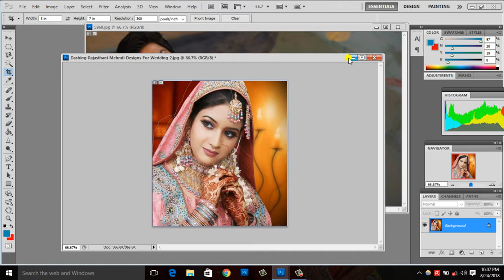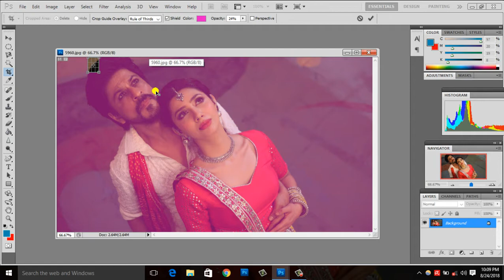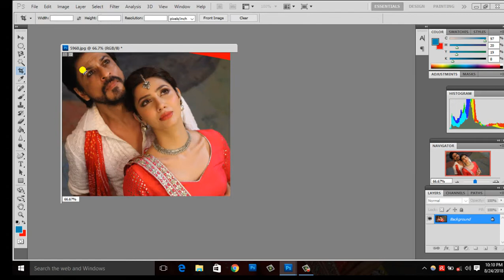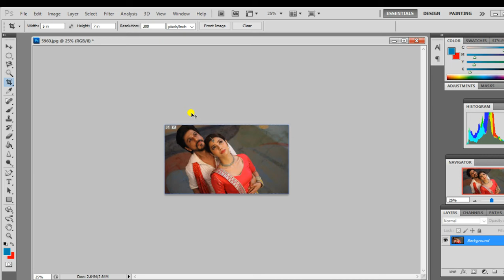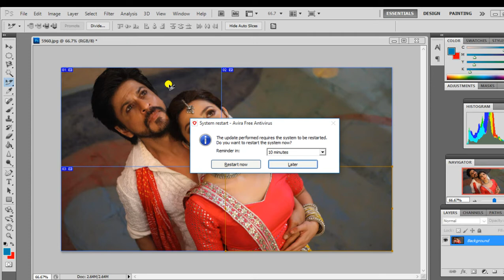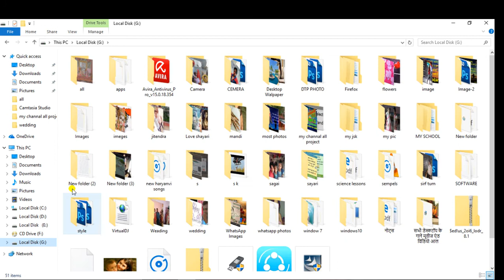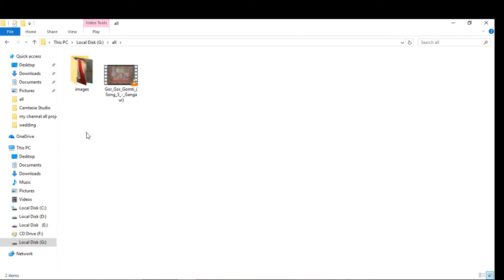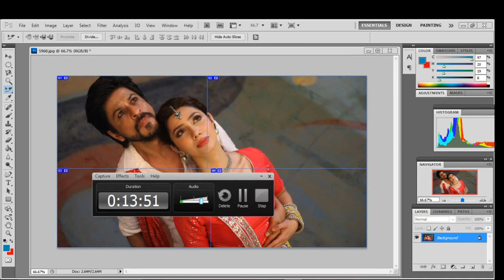HOW TO USE CROP AND SLICE TOOL IN PHOTOSHOP ! PART.8 (BASIC SERIES) . NEW TECH EASY BY SHANKAR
नमस्कार  दोस्तों स्वागत है आपका फोटोशॉप tutorial part .8 में इसमें में आपको crop tool and slice tool   पर काम करना सिखावउँगा आप के आउटपुट के लिए बहुत जरूरी है ताकि आपकी फोटो प्रॉपर तरीके से प्रिंट होll ये आपके जिए बहुत जरूरी है  यदि आप proper तरीके  से  ग्राफ़िक design   सीखना  चाहते हो

धन्यवाद ll